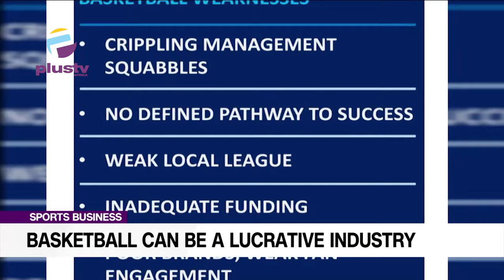Domestic Basketball Stunted By Infighting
This is sports business with Orufuo Ezaga. On Today's episode, Col Sam Ahmedu (RTD), a member of NBBF President FIBA Africa Zone 3 joined the discussion